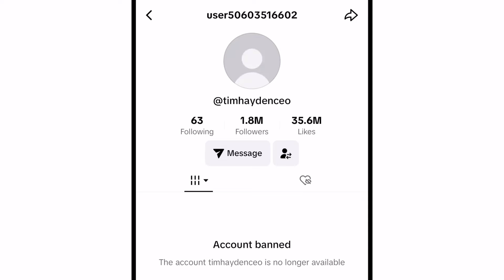Sabotage Shocks Biggest Event: What Really Happened | HW Journey S2 Episode 24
In this week’s episode, Tim Hayden surprises a dedicated supporter by hand-delivering a special watch, as he and his team gear up for the highly anticipated Anniversary Sale. However, things take a dramatic turn when Tim’s TikTok account is unexpectedly banned, disrupting the sale launch.

As public figures, Tim and his business face unique challenges, but despite this setback, he remains determined to recover and ensure the sale's success. Meanwhile, Laurna heads back home, and the team prepares for the final leg of their exciting Canadian tour.

Tune in for all the behind-the-scenes action, resilience, and preparation leading up to the big event!